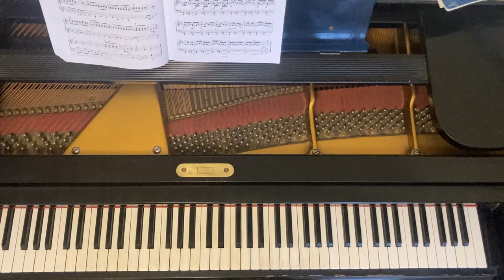Halling (Grieg)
Nr. 4 aus dem lyrischen Stücken Op. 47